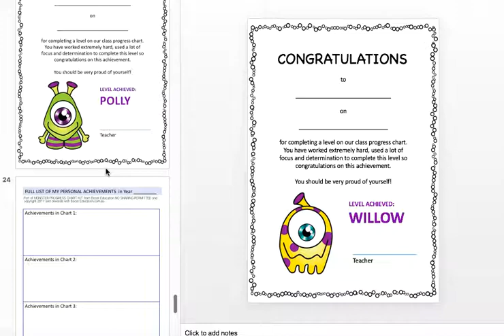Take a Sneak Peak inside the Monsters Rewards Kit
The kit is over 30 pages of certificates, charts, goal worksheets and BONUS golden certificates.